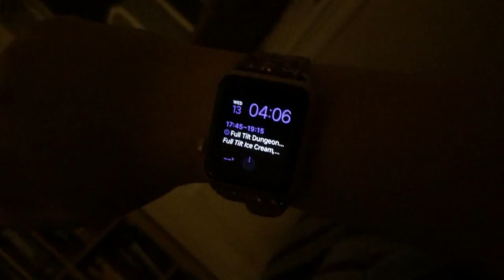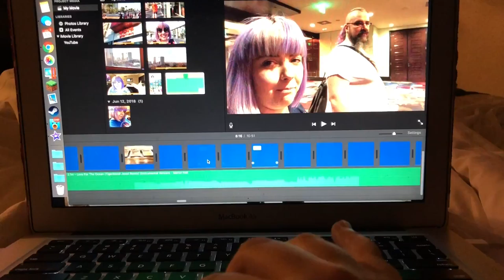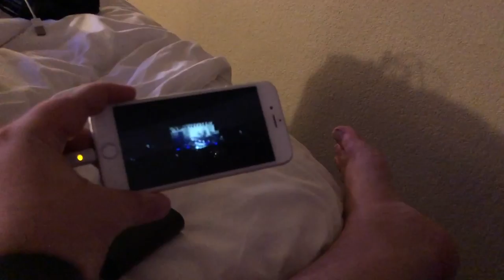Origins 2018 Vlog | Day 1 - LAS VEGAS